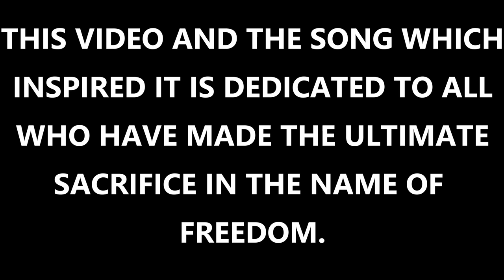No More War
This video was Produced, Directed, Animated & Edited by Jon Raven. "Make Love Not War" is the theme. The song was written by Jon Raven & his Brother, Lonnie Wymer Jr. This video has some intense scenes and is meant for a mature viewing audience. Jon felt for People to appreciate Peace at times; the horror of war needs to be remembered.
  The animated couple is Susy & Jon Raven; modeled & animated with DAZ 3D Software.  We wish to thank Ghastly who designed the Nun Wardrobe; DM Studios for the sets used in  scenes with the priest, First Bastion for the candle lit room set, Stonemason for the Gothic Cross Tombstone, Vikike176 for the Garden Set the tombstone was placed in, Mec4D for the Darkon Kight Wardrobe for Jon Raven in the final scene, Bobbie25, DAZ Original and Anna Benjamin for the Shadow Theif Outfit worn by Susy Raven in the final scene, mjc for the clerical wardrobe, and Perspect X for the Royal Hall and Chairs used in the last scene.  The Priest Character and Susy were made using Genesis 8 Male and Female Characters by DAZ Originals, Bobbie25, Devon, MallenLane, Mely3D and Anna Benjamin.  Jon Raven was modeled from the Genesis 2 Male Character made by DAZ 3D and Allen Renfeldt.  Susy Raven's "Charm Hair" was designed by Valea and DAZ 3D.  Jon Raven's "Armaseda Hair was designed by DAZ 3D and AprilYSH.